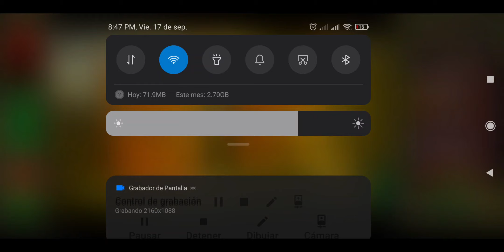Derrotando 50 veces al HIDDEN BOSS [Search & destroy] (MSA)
mas de 6000 sorties gastados y casi hora y media en terminarlo, no es muy bueno el evento